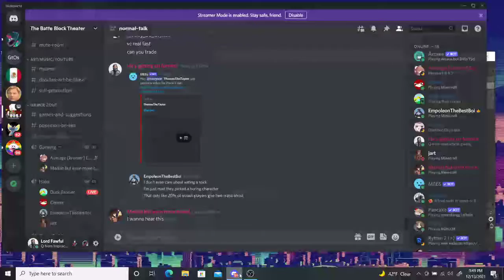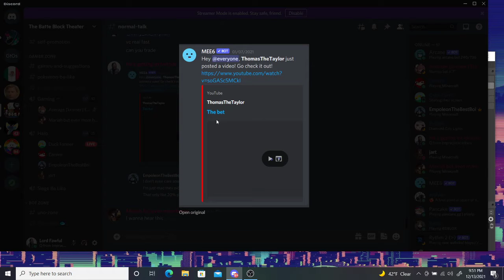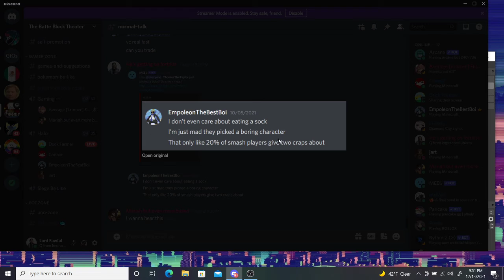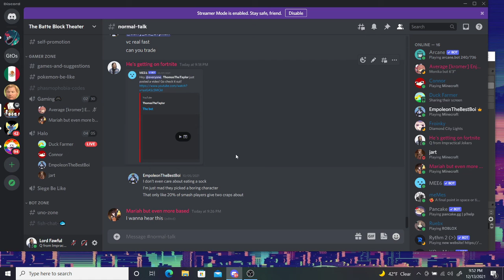ETHAN TAYLOR EXPOSED 2!!!! (HE IS SATAN HIMSELF)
web of lies burned